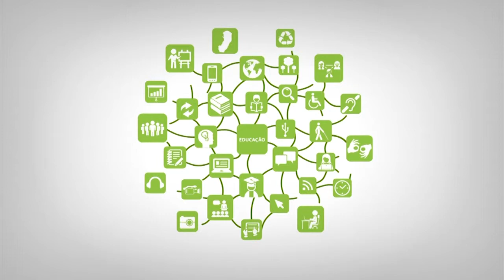Apresentação - Aperfeiçoamento em Educação Ambiental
Curso: Aperfeiçoamento em Educação Ambiental
Disciplina: AEA
Professor: Antonio Donizetti, Marilene, Graça e Sidnei
Semana: